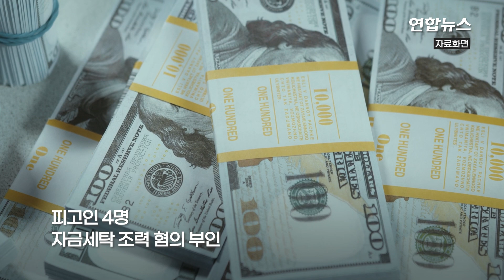'푸틴 지갑' 첼리스트 계좌에 '수상한' 600억원…크렘린 반응은? / 연합뉴스 (Yonhapnews)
'푸틴 지갑' 첼리스트 계좌에 '수상한' 600억원…크렘린 반응은?
    (서울=연합뉴스) 블라디미르 푸틴 러시아 대통령의 오랜 친구로 알려진 첼리스트를 통해 거액의 돈세탁이 이뤄진 정황을 놓고 재판이 진행 중입니다.

    8일(현지시간) 로이터 통신 등 외신에 따르면 스위스 검찰은 최근 세르게이 롤두긴의 자금세탁을 도운 혐의로 러시아 국영 가즈프롬은행의 스위스 지사에 근무했던 전직 임원 4명을 기소했습니다.

    '푸틴의 지갑'으로 불리는 첼리스트이자 사업가 롤두긴은 2014∼2016년에 걸쳐 자신의 은행 계좌에 출처가 불분명한 5천만달러(약 658억5천만원) 정도의 자금을 예치했던 것으로 알려졌습니다.

    롤두긴은 앞서 푸틴 대통령의 해외 자산을 보호하는 역할을 하는 것으로 지목되면서 미국 정부의 개인 제재 명단에 오른 바 있는 인물입니다.

    스위스 검찰은 롤두긴의 자산과 푸틴 대통령의 연관성에 주목했습니다.

    검찰은 공소장에서 "푸틴은 공식적으로는 수입이 10만 스위스프랑(약 1억4천만원)에 불과하고, 부유하지도 않지만, 사실은 그의 측근들이 관리하는 막대한 자산이 있다는 것은 잘 알려진 사실"이라고 강조했습니다.

    피고인 4명은 법정에서 해당 금융거래와 관련한 혐의 부인했으며, 크렘린궁은 "롤두긴의 자금이 러시아 지도자와 연결돼있다고 연결 짓는 것은 반(反)러시아적인 '푸틴 공포증'일 뿐"이라고 일축했습니다.

제작 : 진혜숙·송지연
영상 : 로이터